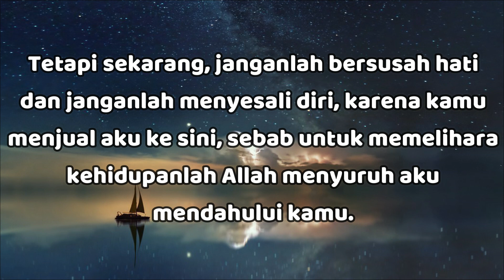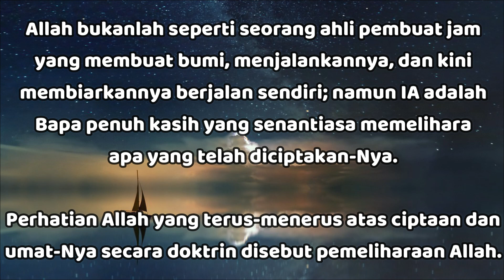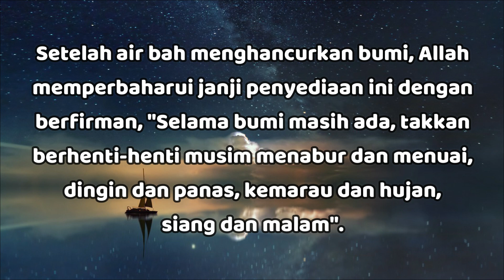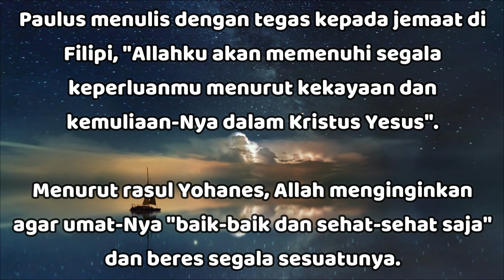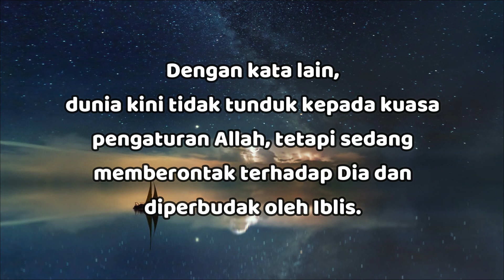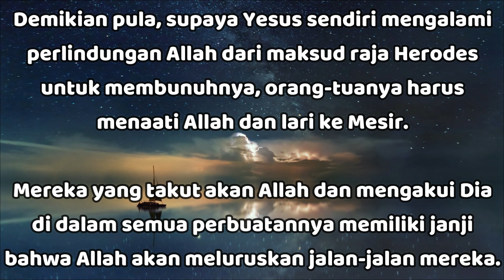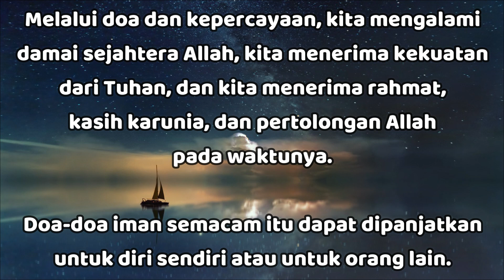"Pemeliharaan Allah" - Kejadian 45:5 - Renungan Harian (RISE Video)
19 Apr 2024

"Pemeliharaan Allah"

Kej45:5

Ttpi skrg, jgnlah bersusah hati & jgnlah mnyesali diri, krn kmu mnjual aku ke sini, sbab utk memelihara kehidupanlah Allah mnyuruh aku mndahului kmu.

Stlh Allah mnciptakan langit & bumi (Kej 1:1), IA tdk mninggalkan dunia brjalan sndiri.

Sbaliknya, IA terus trlibat di dlm khidupan umat-Nya & dlm pmeliharaan ciptaan-Nya.

Allah bknlah spti seorg ahli pmbuat jam yg mmbuat bumi, menjlnkannya,& kini mmbiarkannya brjalan sndiri; namun IA adlh Bapa penuh kasih yg snantiasa memelihara apa yg tlh dciptakan-Nya.

Prhatian Allah yg terus-mnerus atas ciptaan & umat-Nya scara doktrin disebut pemeliharaan Allah.

ASPEK-ASPEK PEMELIHARAAN.

Stidak2nya terdpt 3 aspek pemeliharaan Allah:

1) Pelestarian.

Dgn kuasa-Nya Allah melestarikn dunia yg dciptakan-Nya.

Pngakuan Daud itu jelas, "Keadilan-Mu adlh spti gunung2 Allah, hukum-Mu bagaikn samudera raya yg hebat.
Manusia &hewan Kauselamatkn (versi Inggris NIV--peliharakan), ya Tuhan" (Mzm 36:7).

Kuasa Allah yg melestarikn trlaksana melalui Putra-Nya Yesus Kristus, sebgm ditegaskn oleh Paulus dlm Kol 1:17, "IA ada trlebih dahulu dr sgala sesuatu & sgala sesuatu ada di dlm Dia."

Oleh kuasa Kristus partikel hidup yg trkecil pun dipersatukn.

2) Penyediaan.

Allah bkn saja melestarikn bumi yg dciptakan-Nya, ttpi IA jg mnyediakan apa yg diperlukn oleh ciptaan-Nya itu.

Ktika Allah mnciptakan bumi, IA mnciptakan musim (Kej 1:14) & mmberi makan manusia & hewan (Kej 1:29-30).

Stlh air bah mnghancurkan bumi, Allah memprbaharui janji pnyediaan ini dgn brfirman, "Slama bumi masih ada, takkan berhenti2 musim menabur & menuai, dingin & panas, kmarau & hujan, siang & malam" (Kej 8:22).

Bbrp mazmur mnegaskan kbaikan Allah dlm mnyediakan kbutuhan bagi makhluk2 ciptaan-Nya (Mzm 104:1-35; 145:1-21).

Allah sndiri mnyatakan kuasa-Nya utk mnciptakan & memelihara kpd Ayub (Ayub 38:1-41:34), & Yesus mngatakan dgn tegas bhw Allah mnyediakan kbutuhan burung2 di udara & bunga2 bakung di padang (Mat 6:26-30; 10:29).

Pemeliharaan-Nya mnyediakan bkn saja kbutuhan jasmaniah manusia, ttpi jg kbutuhan rohaninya (Yoh 3:16-17).

Alkitab mnyatakan bhw Allah mnunjukkan kasih & prhatian khusus bagi umat-Nya, yg msg2 pribadi dihargai-Nya (Mzm 91:1-16; Mat 10:31).

Paulus menulis dgn tegas kpd jemaat di Filipi, "Allahku akn memenuhi sgala keperluanmu mnurut kekayaan & kmuliaan-Nya dlm Kristus Yesus" (Flp 4:19).

Mnurut rasul Yohanes, Allah mnginginkan agar umat-Nya "baik2 & sehat2 saja" & beres sgala sesuatunya (3Yoh 1:2).

3) Pemerintahan.

Di samping pelestarian & pnyediaan kbutuhan ciptaan-Nya, IA jg memerintah dunia ini.

Krn Allah berdaulat, pristiwa2 dlm sejarah trjadi mnurut kehendak-Nya yg mengizinkan & pengawasan-Nya; kadang2 IA turun tangan langsung melaksanakan maksud2 pnebusan-Nya.

Skalipun dmkn, hingga Allah mnyelesaikan sejarah, IA tlh membatasi kuasa & kpemimpinan-Nya atas dunia ini.

Alkitab mngatakan bhw Iblis adlh "ilah zaman ini" (2Kor 4:4) & mnjalankan pnguasaan yg cukup besar pd zaman yg jahat ini (1Yoh 5:19; Luk 13:16; Gal 1:4; Ef 6:12; Ibr 2:14).

Dgn kata lain, dunia kini tdk tunduk kpd kuasa pngaturan Allah, ttpi sdg memberontak trhdp Dia & diperbudak oleh Iblis.

Akan ttpi, perhatikan bhw pmbatasan diri pd pihak Allah ini hanya bersifat smentara; pd saat yg tlh ditentukan dlm hikmat-Nya, IA akn membinasakan Iblis & smua kekuatan kjahatan (Why 19:1-20:15).

HUBUNGAN KITA DGN PEMELIHARAAN ALLAH.

Spy kita dpt mngalami pmeliharaan Allah dlm khidupan kita, Alkitab mnyatakan bhw kita mmpunyai bbrpa tgg jawab:

1) Kita hrs taat kpd Allah & khendak-Nya yg tlh dinyatakan.

Misalnya, kisah Yusuf, jelaslah bhw krn ia menghormati Allah dgn hidupnya yg taat, Allah menghormatinya dgn mnyertainya (Kej 39:2-3,21,23).

Dmkn pula, spy Yesus sndiri mngalami prlindungan Allah dr maksud raja Herodes utk membunuhnya, orang-tuanya hrs menaati Allah & lari ke Mesir (Mat 2:13).

Mrk yg takut akn Allah & mngakui Dia di dlm smua prbuatannya memiliki janji bhw Allah akn meluruskan jalan2 mrk (Ams 3:5-7).

2) Di dlm pemeliharaan-Nya, Allah mngarahkan hal ihwal gereja & stp kita selaku hamba-Nya.

Kita hrs snantiasa hidup sesuai dgn khendak-Nya bagi khidupan kita smentara melayani Dia & melayani sesama atas nama-Nya (Kis 18:9-10; 23:11; 26:15-18; 27:22-24).

3) Kita hrs mengasihi Allah & tunduk kpd-Nya dgn iman kpd Kristus jikalau kita ingin IA mndatangkan kebaikan bagi kita di dlm sgala sesuatu (Rm 8:28).

4) Utk mngalami pemeliharaan Allah di tengah2 pnderitaan, kita hrs senantiasa berseru kpd-Nya di dlm doa & iman yg tekun.

Melalui doa & kpercayaan, kita mngalami damai sjahtera Allah (Flp 4:6-7), kita mnerima kekuatan dr Tuhan (Ef 3:16; Flp 4:13), & kita mnerima rahmat, kasih karunia, & prtolongan Allah pd wktunya (Ibr 4:16; Flp 4:6).

Doa2 iman smacam itu dpt dipanjatkan utk diri sndiri atau utk org lain (Rm 15:30-32; Kol 4:3).

Ingatlah bhw kita snantiasa dlm pemeliharaan Allah, jgnlah bersusah hati & jgnlah menyesali diri.. Semoga TUHAN Yesus memberkati..